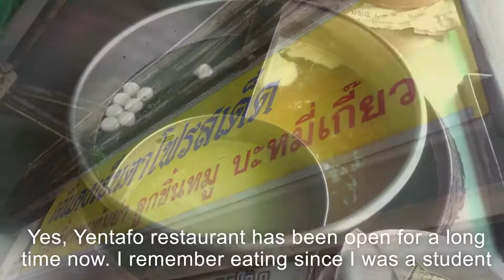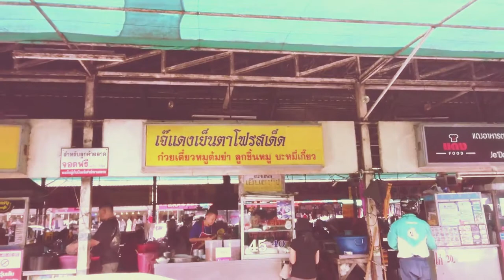เจ๊แดงเย็นตาโฟรสเด็ด กาดธานินทร์เปิดมา กว่า 40 ปี เที่ยวเชียงใหม่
แนะนำสถานที่ท่องเที่ยวและร้านอาหารในจังหวัดเชียงใหม่ วันนี้พาเพื่อนๆมาทานเย็นตาโฟร้านเจ๊แดงที่ตลาดธานินทร์ครับ ร้านนี้อร่อยครับสะอาดไม่แพงกินมาตั้งแต่สมัยยังเป็นนักเรียนแนะนำครับร้านนี้ เที่ยวเชียงใหม่หากการแปลภาษาในคลิปวีดีโอไม่ถูกต้องขออภัยไว้ด้วยนะครับ                                      Recommended attractions and restaurants in Chiang Mai Today, bring friends to have dinner at Je Daeng restaurant at Thanin Market. This restaurant is delicious, clean, not expensive, since I was a student. If the language translation in the video clip is not correct, please apologize.